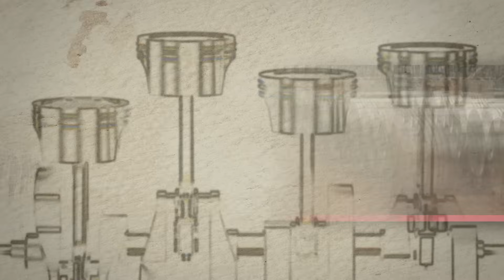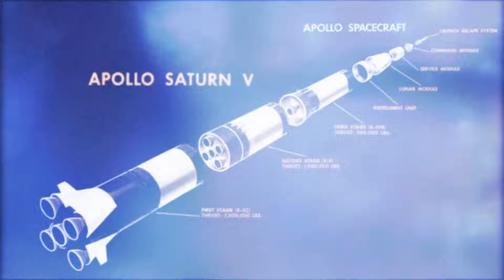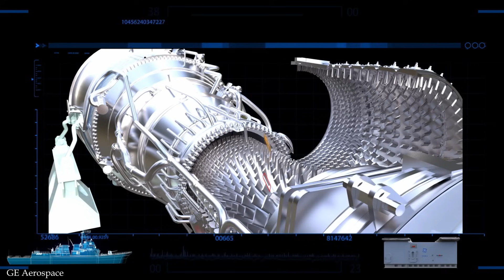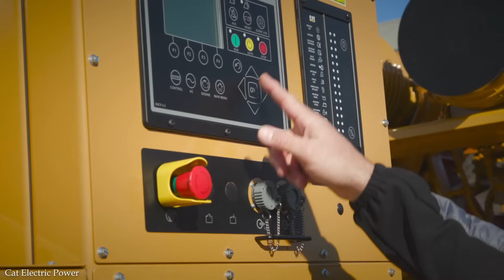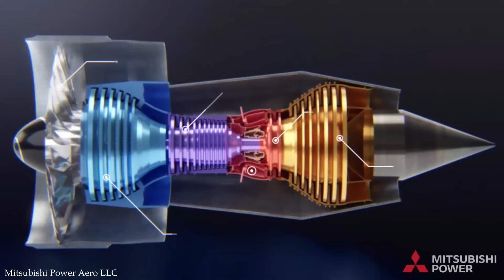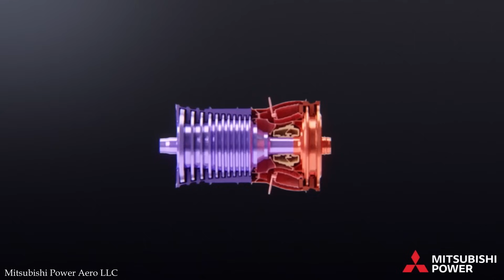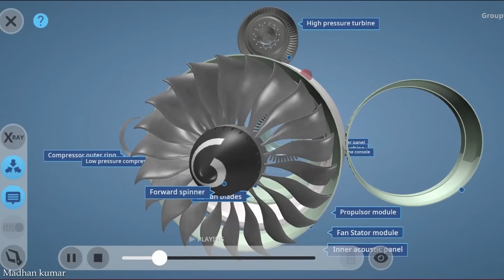15 BIGGEST ENGINES IN THE WORLD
Today we are counting down the top 15 biggest engines in the world. From gigantic propulsion systems that propel the world's largest ships, to land-based machines that drive heavy industry, these mechanical marvels redefine the limits of power and performance. Join us, as we unveil the largest engines in the world.